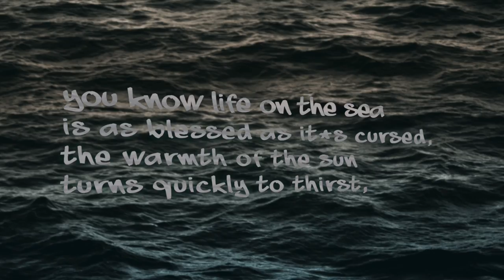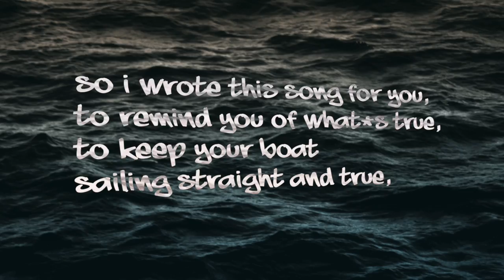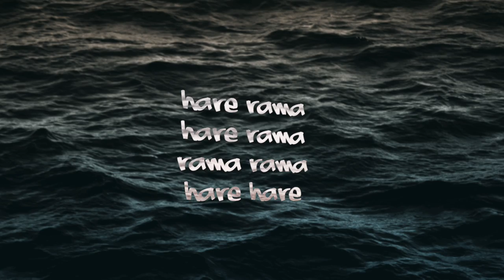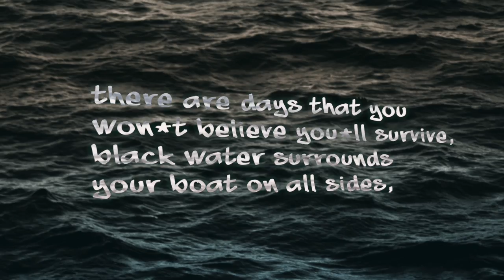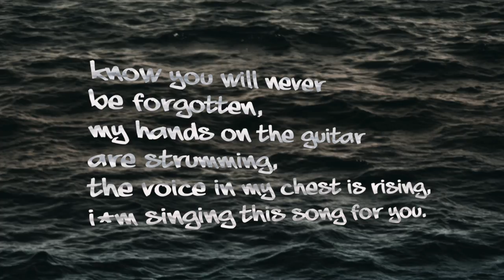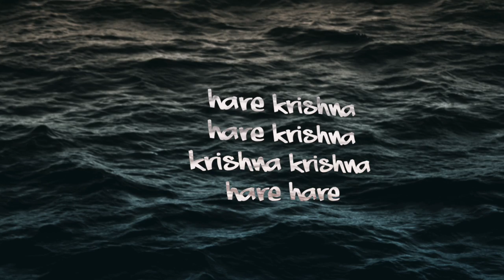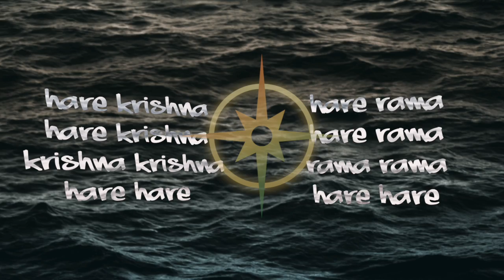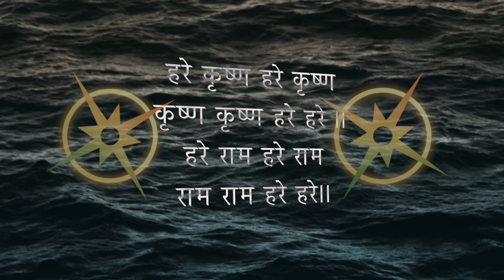"Compass" Lyric Video (Gaura Vani featuring Revati Prema)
Here's a little something I animated to share the meaning behind this lovely song. With all my love and best wishes for this new year.